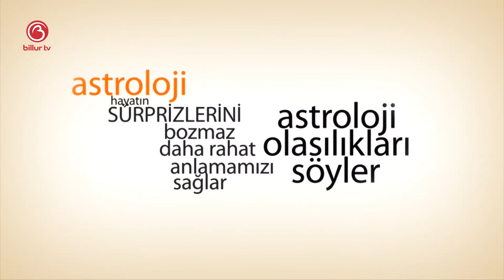7-13 Ekim Haftalık Gökyüzü Yorumu | Sinem Leyla | Billur Tv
Bu Video'muzda 7-13 Ekim Haftalık Gökyüzü Yorumu ele aldık. Ekim Ayının ilk haftasında neler olacak, bizleri neler bekliyor, denge ve karma bizlere neler yaşatacak hepsinin cevabını anlatmaya çalıştık

00:07 - 7 Ekim Gökyüzü Yorumu
07:42 - 8 Ekim Gökyüzü Yorumu
11:28 - 9 Ekim Gökyüzü Yorumu
15:06 - 10 Ekim Gökyüzü Yorumu
19:36 - 11 Ekim Gökyüzü Yorumu
24:00 - 12 Ekim  Gökyüzü Yorumu
28:43 - 13 Ekim  Gökyüzü Yorumu

Astrolog Filiz Özkol Tüm Burç Yorumları videolarımız için Linke;

Mutlu olun
Zaten 8 saniyelik bir ömrünüz var
Sevgiler